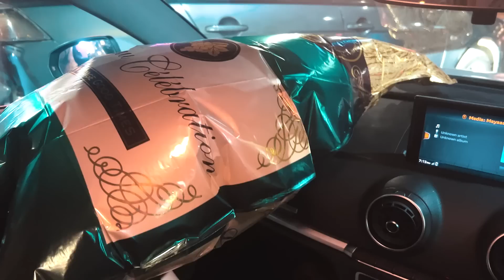We will miss you Borat || Memorable vlog || Alif GTS || Kashfia Arfa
|| ALIF GTS

Hello everyone, I’m Alif Hossain Khan.I will share my riding experiences with you guys. ❤️

This content is Copyright to ALIF GTS. Legal action will be taken against those who violate the copyright of the following material presented!